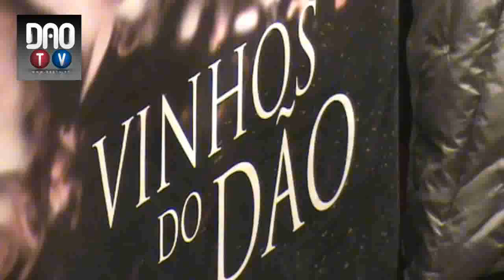Região - Jornalistas e Importadores Norte-Americanos e Canadianos visitam a Região do Dão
A Comissão Vitivinícola Regional (CVR) do Dão promove nos próximos dias 9, 10 e 11 de Março uma visita à Região Demarcada dos Vinhos do Dão que integra jornalistas especializados e importadores dos Estados Unidos e Canadá.

A visita enquadra-se no âmbito da OCM  Promoção de Vinhos Portugueses em Mercados de Países Terceiros, um projecto estratégico de promoção externa dos vinhos nacionais, ao qual a CVR do Dão se candidatou.